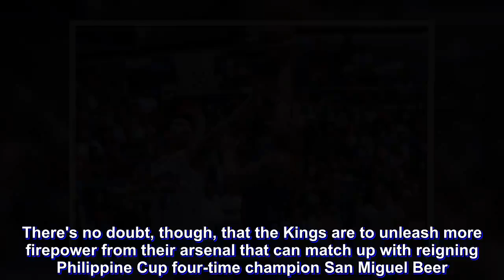PBA unwraps Season 44; Ginebra kicks off campaign vs TNT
And it's show time!

The Philippine Basketball Association, the country's No. 1 sports entertainment for over four decades now, unwraps its Season 44 in a Sunday extravaganza at the Philippine Arena in Bocaue, Bulacan highlighted by the season opening game between Barangay Ginebra and TNT KaTropa.

Tip off is at 6:30 p.m.

The Gin Kings are upbeat with their healthy, intact champion lineup while the Texters are motivated with their offseason team revamp that saw the entry of Michael Miranda, David Semerad and Brian Heruela.

Gone is Terrence Romeo and the rift that somehow beset TNT's buildup for the season.

The Kings are building on their Commissioner's Cup title run last season while the Texters look to relive glory years that saw them won four Philippine Cup titles over five seasons starting in 2009.

There's no doubt, though, that the Kings are to unleash more firepower from their arsenal that can match up with reigning Philippine Cup four-time champion San Miguel Beer.

But the Kings have their anxiety against the Texters, at least at this very moment.

"We feel TNT is real motivated because they have something to prove. They let go of Terrence Romeo. I'm sure it was a tough management decision, and the players have got to prove moving Terrence is the right thing," said Cone.

"They're gonna be motivated to prove that they can win and be better without him. That's our anxiety about them. They're gonna be great," Cone added.

At the same time, the Kings ooze with confidence with all their major players ready to plunge into action.

"That's the key, to be healthy. Generally, we're healthy. Greg (Slaughter) is healthy, Japeth (Aguilar) is healthy and LA (Tenorio) who's always healthy, is healthy. As long as those guys are healthy, we have enough to be good," said Cone.

Out with health issues are Jeff Chan and Arthur dela Cruz.

With bigger health concern, though, is TNT, with starting big forward Troy Rosario nursing a badly shattered nose bridge. Also with an injury is second-string center Yousef Taha.

But Jayson Castro, RR Pogoy, Ryan Reyes, Jericho Cruz and Kelly Williams will be there to lead the Texters' bid.

David Semerad and Brian Heruela, TNT acquisitions in exchange for Romeo, and Micheal Miranda, a recruit from a separate trade deal, could also be of big help for coach Bong Ravena.